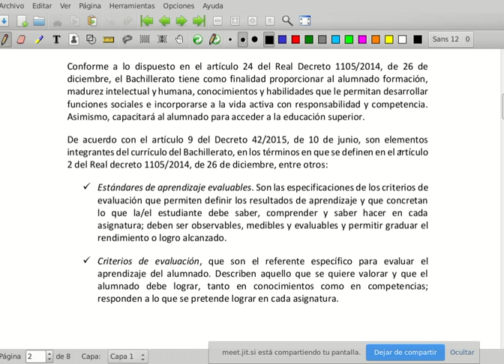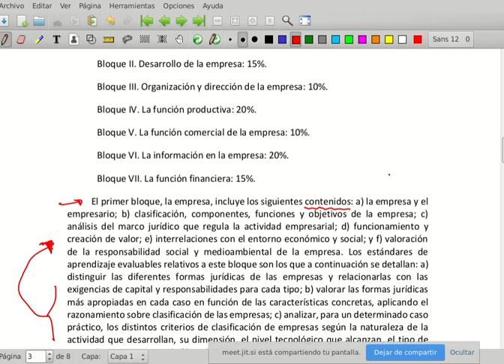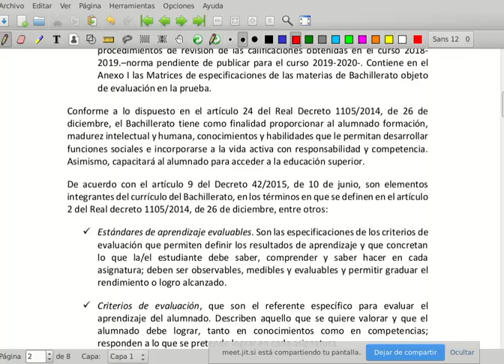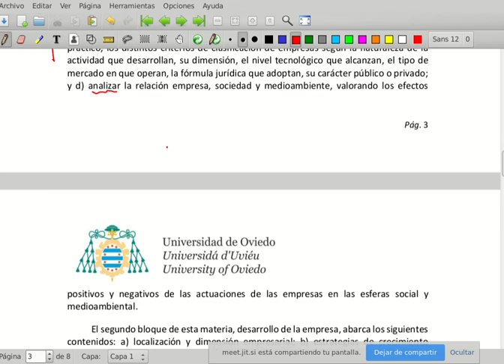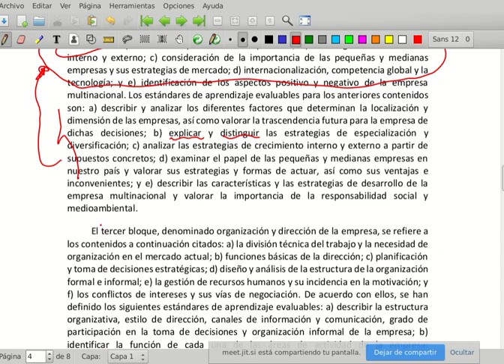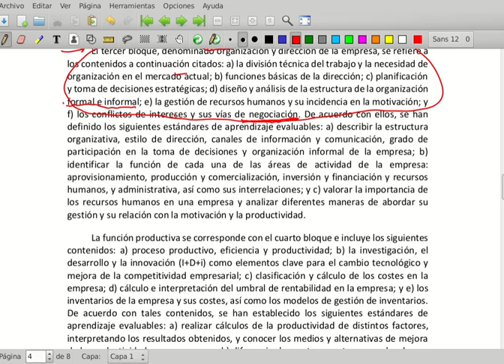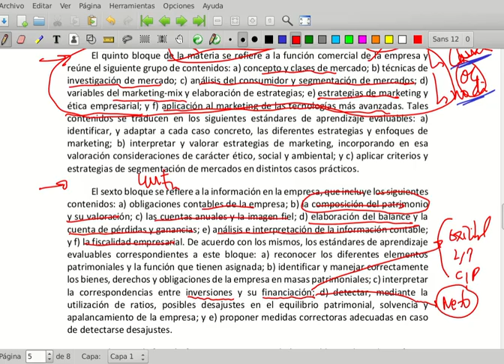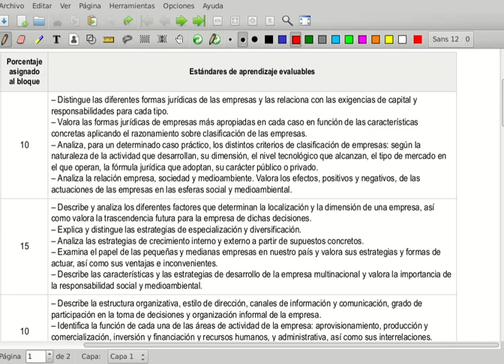Revisión contenidos EBAU Economía